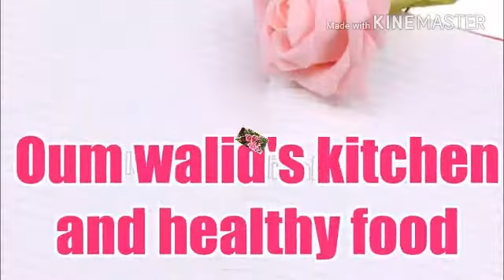كباب نباتي صحي لذييييذ 😋yummy'n healthy lentils veggies kabab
كباب رااائع ولا تنسوا الاشتراك وتفعيل الجرس ليصلك كل جديدي